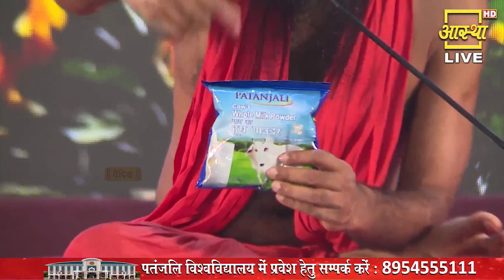राष्ट्र के उत्थान में करें अपना योगदान घर लाएं पतंजलि का सामान || Patanjali Products